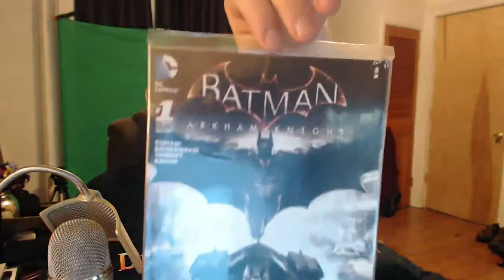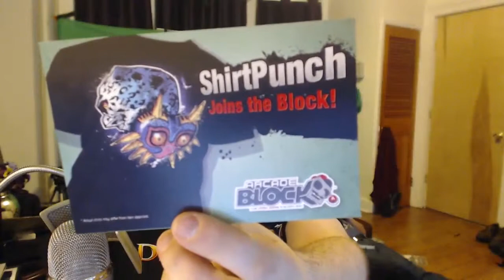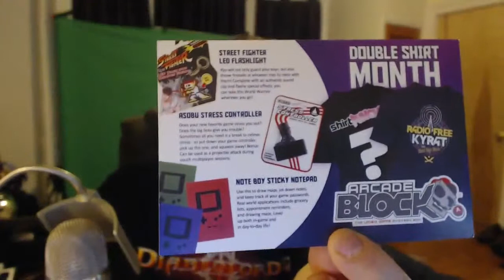Arcade Block - March 2015 - FARCRY4 ZELDA AND BATMAN!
Rob and Kristen guest star on this month's Arcade Block! Got some new shirts and Rob got a comic! Enjoy!